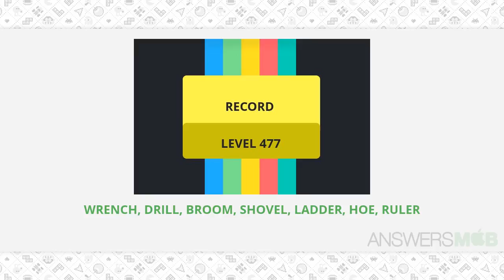Worddle RECORD Level 477 Answer - AnswersMob.com